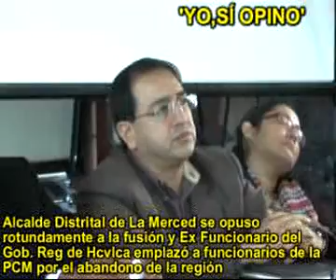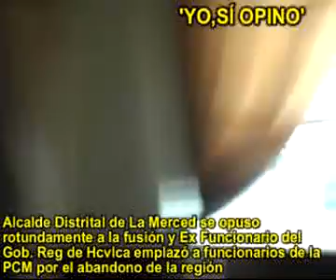JAIME DEL CASTILLO Y ASOC RESID COSME EN HUANCAVELICA CUANDO PCM APRUEBA DISTRITALIZACION DE COSME 9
Jaime Del Castillo y el equipo periodístico de 'Yo, Sí Opino' acompañados por la Junta Directiva de la Asociación de Residentes de la Villa de Santa Clara de Cosme-Provincia de Churcampa estuvieron en la Región Huancavelica el Miércoles 27/05/09 a 3,680 m.s.n.m., con una temperatura media de 10ºC, (en verano la media es de 18º a 19ºC y en invierno puede bajar a -6ºC) . El Dr. Jaime Del Castillo estuvo en calidad de Asesor de la Asoc. de Residentes de Cosme, los mismos que promueven desde hace varios años atrás la distritalización de la Villa de Santa Clara de Cosme. El traslado desde Lima hacia el centro del Perú Profundo fue con ocasión de las 'Reuniones Informativas sobre los Alcances, Beneficios e Incentivos de la Ley Nº 29021 Ley de Promoción para la Fusión de Municipios Distritales' la misma que se llevó a cabo en la Región Huancavelica y en la fecha arriba indicada, en una clara posición del gobierno central que dirige Alan García Pérez y específicamente la Presidencia del Consejo de Ministros (PCM) que jefatura Yehude Simon y que obedece a la predecible consigna de no constituir Distritos y muy al contrario poner trabas y poner obstrucciones y engorros procedimientos e inaceptables condiciones para los pueblos como es el caso de las FUSIONES impulsadas por la PCM, por cuanto en verdad no se quiere realmente descentralizar al Perú ni se quiere favorecer al Perú profundo y existe una clara oposición del MINISTERIO DE ECONOMIA Y FINANZAS a la creación de distritos y desarrollo del Perú Profundo por cuanto no quiere otorgar presupuesto para desarrollar al Perú ni menos descentralizarlo. Por eso es que el Ministro de Economía Luis Carranza, el Primer Ministro Yehude Simons y algunos funcionarios de mando medio de la PCM vienen poniendo trabas a la distritalización de la Villa de Santa Clara de Cosme, muy a pesar que el Gobierno Regional de Huancavelica ya se pronunció hace tiempo y favorablemente por la distritalización de Cosme el mismo que guarda y tiene todos los requisitos para ser distrito con toda solvencia y excediendo a lo que exige la propia LEY autoritativa. Y, en la visita que hicieron desde Lima el Dr. Jaime Del Castillo con los dirigentes de la Asoc. de Residentes de Cosme sr. Máximo Ponce Quinto, Manuel Romero Capani entre otros dirigentes, quienes conjuntamente con las autoridades y el mismo pueblo de Cosme y otros pueblos más, conjuncionaron en el local del Gobierno  Regional de Huancavelica masivamente y exigieron a los funcionarios de la Presidencia de Consejo de Ministros-PCM liderados por el Ing. Omar Landeo quien asistió con otros funcionarios del gobierno central de Alan García de distintas dependencias (MEF, APCI, etc) quienes había asistido para tratar convencer sobre las supuestas bondades de las FUSIONES distritales, y sobre el punto el Dr. Jaime Del Castillo cuestionó a la funcionaria ponente sobre la inconveniencia, insubsistencia y fragilidad de dicho plan que no había sido bien evaluado y estudiado y lo demostró tal como se puede apreciar en el video pertinente, el Dr. Jaime Del Castillo hizo valer su condición de politólogo y experto en Ciencia Política y en tal condición y virtud fue citado en varias oportunidades por los mismos funcionarios de la PCM y del gobierno central como se puede apreciar en varios videos. La reunión fue exitosa y fructífera para los intereses de Cosme, toda vez que los funcionarios técnicos del Gobierno Central, la Presidencia del Consejo de Ministros PCM y otros, incluyendo a los funcionarios del mismo Gobierno Regional de Huancavelica quienes fueron específicos en afirmar y reconocer que el expediente sobre la DEMARCACION TERRITORIAL DE
 CHURCAMPA está aprobado y por lo tanto la DISTRITALIZACION DE LA VILLA DE SANTA CLARA DE COSME es un hecho, posición que fue muy aplaudida por los huancavelicanos comprometidos en el tema y que asistieron masivamente  al encuentro de los funcionarios del gobierno central como se podrá apreciar, asimismo se puede apreciar también el discurso de varias autoridades de la Provincia de Churcampa quienes se pronunciaron a favor de la distritalización de Cosme y rechazaron la FUSION que promueve la PCM . En el presente video se puede apreciar la continuación del discurso del Alcalde de La Merced quien rechazó la fusión distrital propuesta por la PCM y muy al contrario acusó al gobierno central de no entender la realidad huancavelicana, y se opuso rotundamente a la fusión centralista y la acusó de PATRAÑA gobiernista y exigió mas recursos al gobierno central de Alan García, seguidamente hizo uso de la palabra un conocido ex funcionario del gobierno regional de Huancavelica quien igualmente exigió al gobierno central mayor atención a la verdadera realidad de Huancavelica y criticó el abandono estatal y del gobierno en contra de Huancavelica.